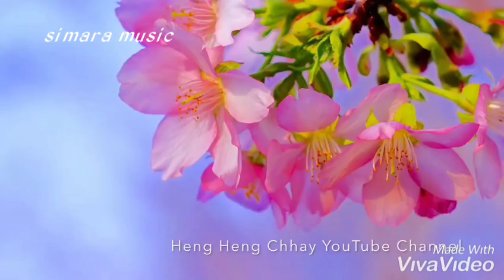Likha diyen jindagi ham tere..